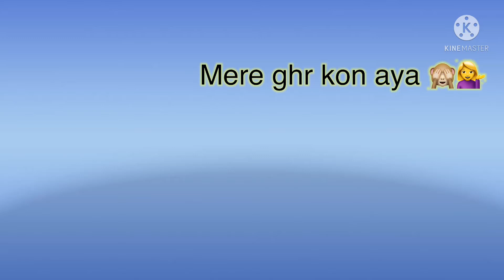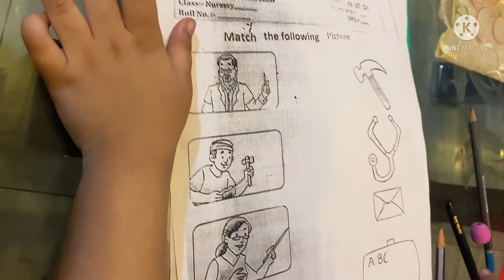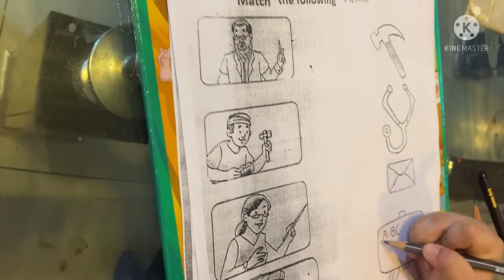Zaira ki duniya Mai apka swagat hai 🤷🏻‍♀️😍